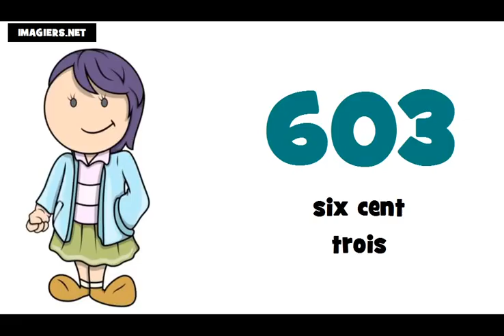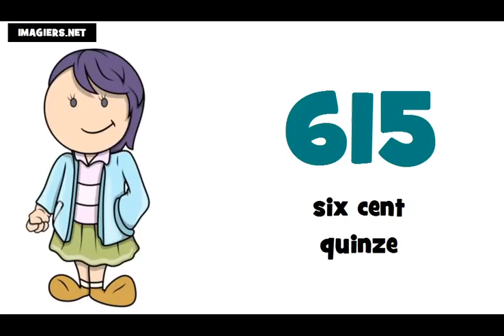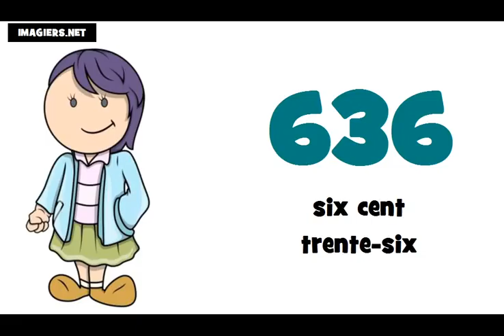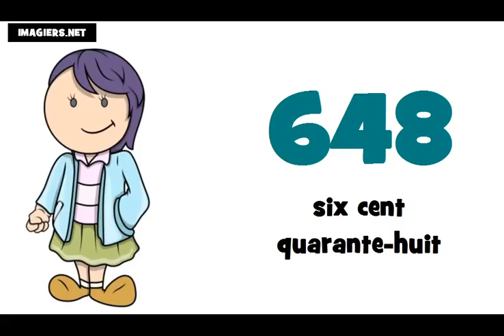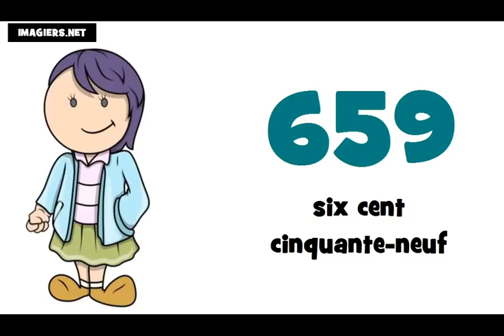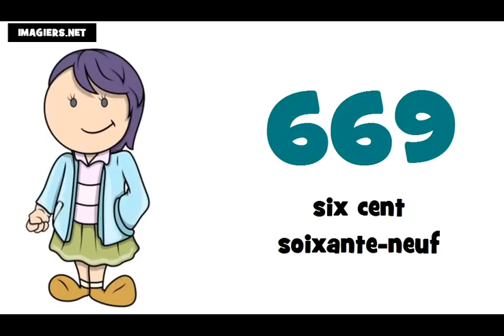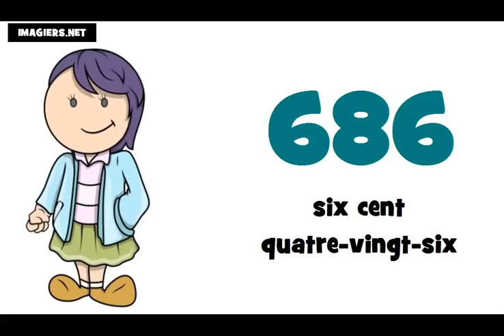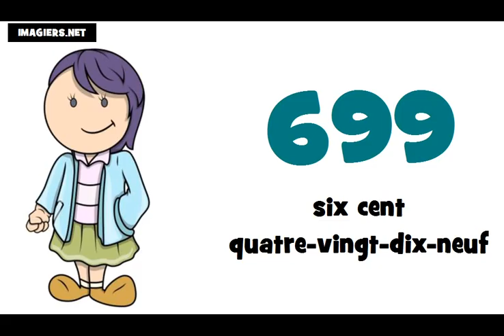Je compte de 600 à 700